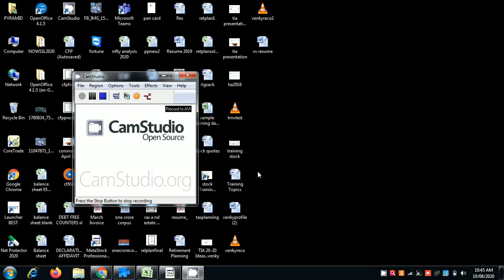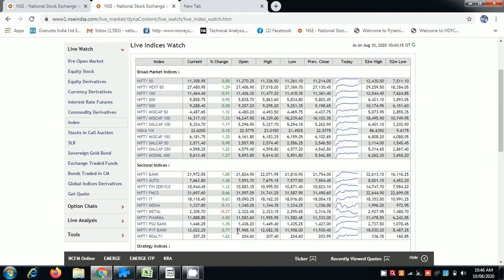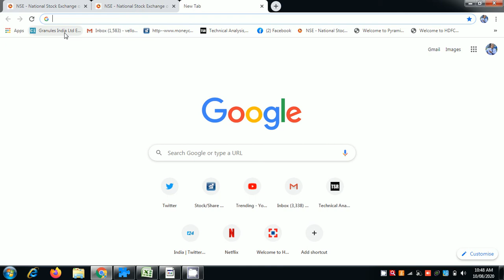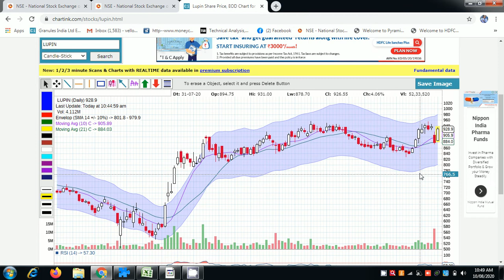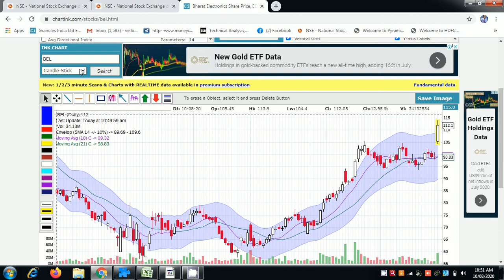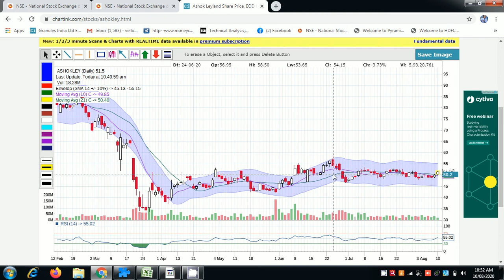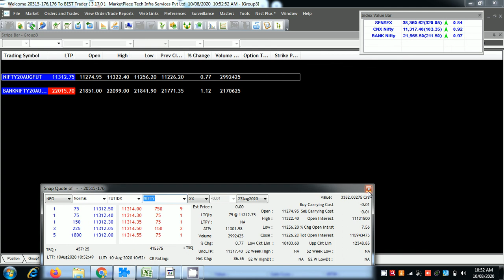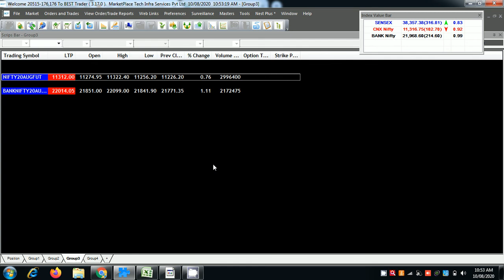Nifty Today Open 10 8 2020 || Ashokleyland